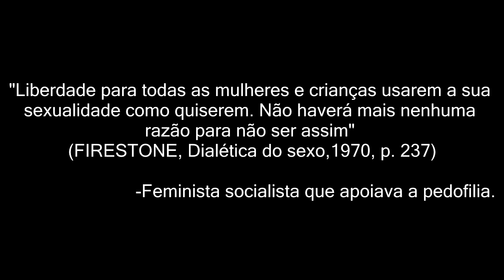CASO SANTANDER: REFUTANDO JEAN WYLLYS, SAKAMOTO, BOULOS E CIA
A esquerda demonstra sua verdadeira face defendendo a exposição do Santander que faz apologia à pedofilia, zoofilia e escárnio com a fé cristã. CANALHAS!